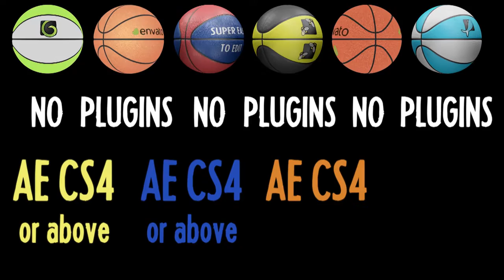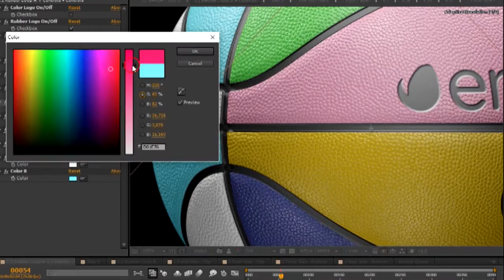Videohive - Editable Rotating Basketball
Overview:
This project includes two (2) AE CS4 Project files, with which you can create your own customized seamless loops of a basketball, in a realistic and a comic version. The basketballs are fully editable and can be used to create transitions, logo reveals, backgrounds etc.